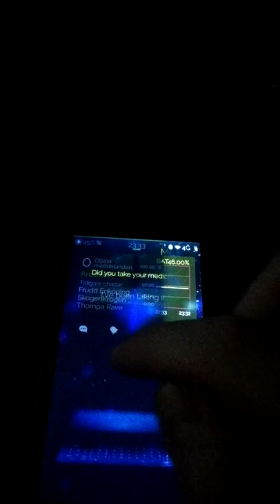My first SailfishOS application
Just a simple application for reminding one self about if you've been taking your medicin or not.